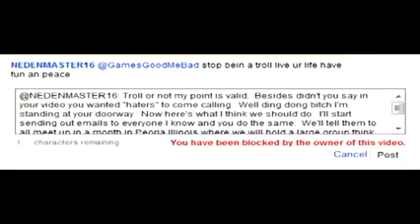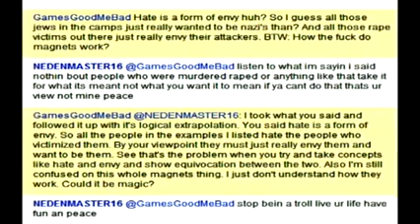Mimes Aren't Scary Response Video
Original Upload Date: May 2010

Original Channel: GamesGoodMeBad